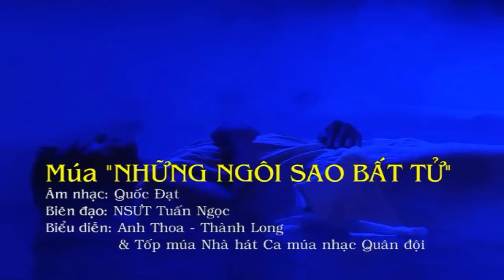Nhà hát ca múa nhạc Quân Đội - Ngôi sao bất tử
Những ngôi sao bất tử, tác phẩm đã đạt HCV trong hội diễn nghệ thuật Chuyên nghiệp toàn quân 2014. Tác phẩm nói về những người con đã hy sinh để bảo vệ vùng biển thiêng liêng.